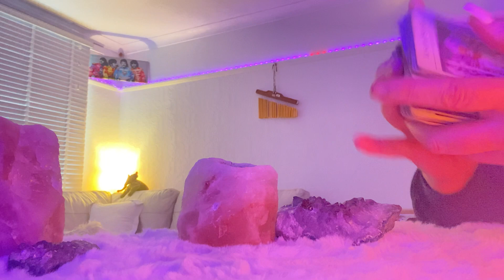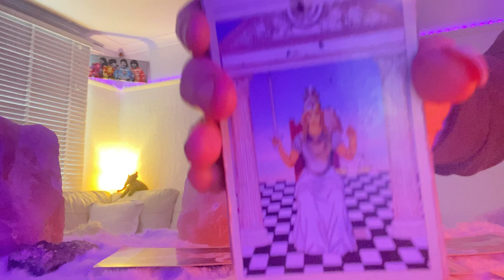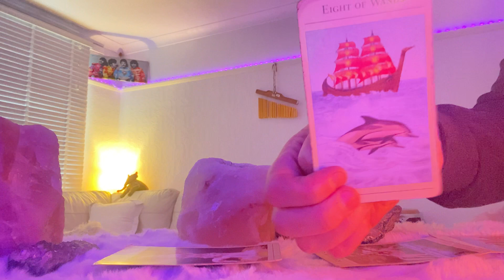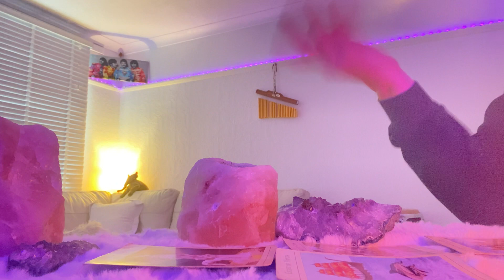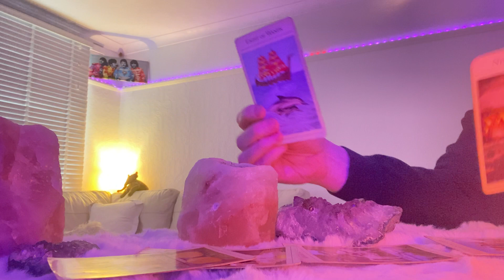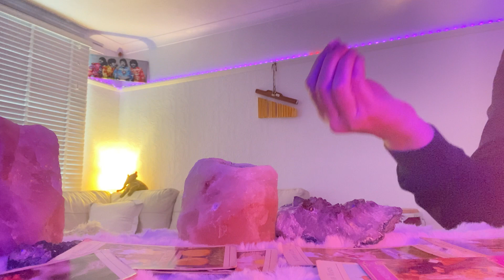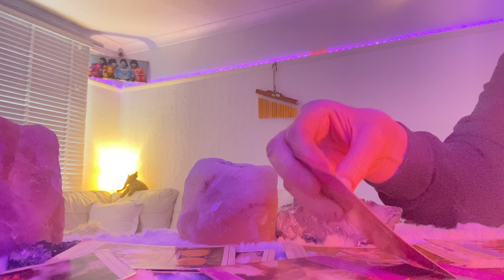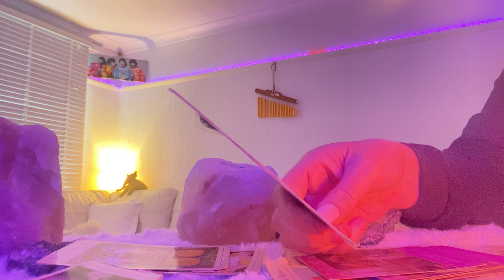SCORPIO 16-22 FEB ❤️VICTORY ❤️❤️❤️❤️scorpiotarot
New solid foundation#engagement